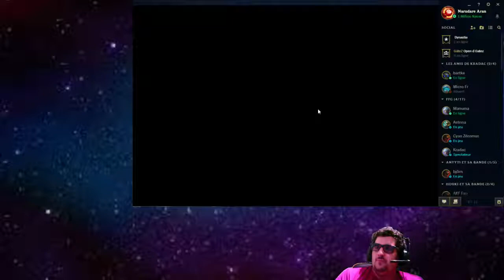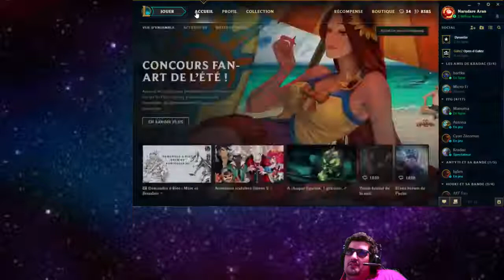7.12 Plat 3 " Nasus Vs Rumble " - Pas de tentative de dive merci -